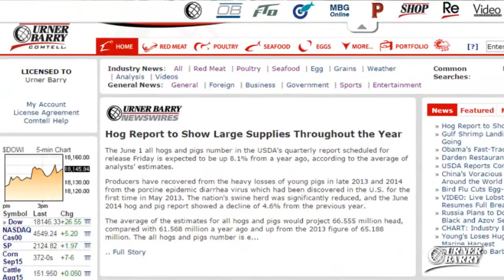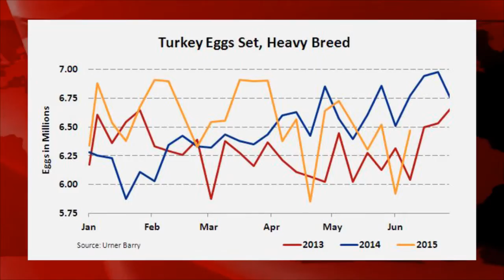Crop Progress Report; May’s Restaurant Performance Index; Turkey Hatch Report Analysis